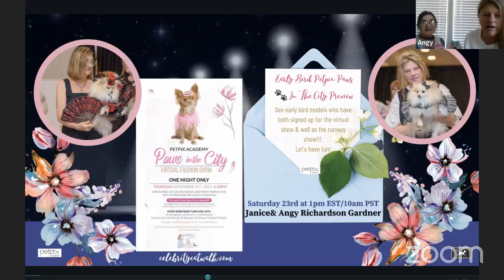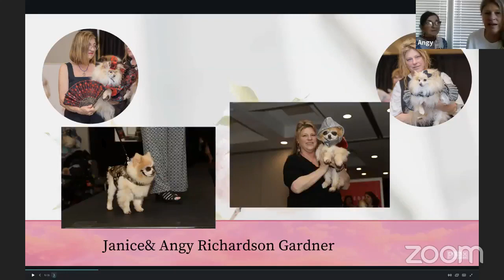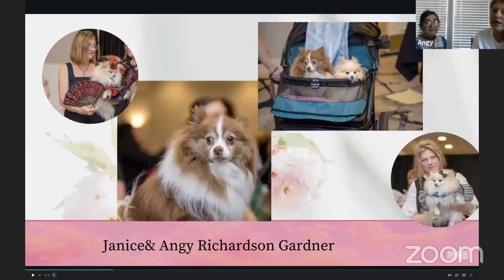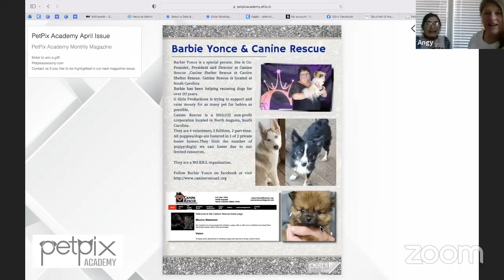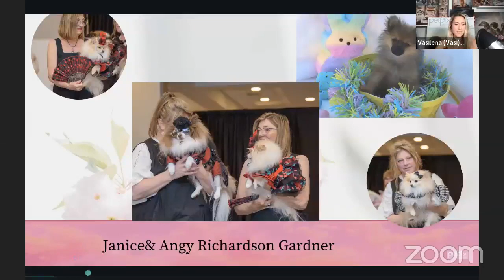Petpix Paws In The City & PetPIX Academy Series - Pet Fashion , Dog Fashion Show, Give Back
Petpix Paws In The City & PetPIX Academy Series !We are so excited to welcome Janice& Angy Richardson Gardner!
We are so excited to welcome Andrea Lapoint of L & G Custom Creations
Co -Host: @Jennifer Bartok-Taylor (CelebrityCatwalk)
CelebrityCatwalk.com
Co -Host: @Vasi Siedman from @Petpix Academy
PetpixAcademy.com